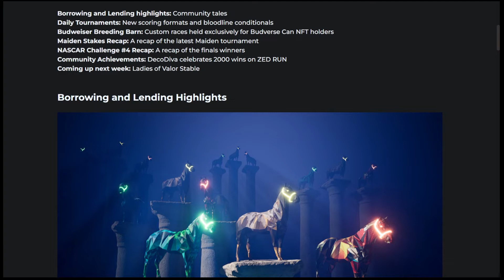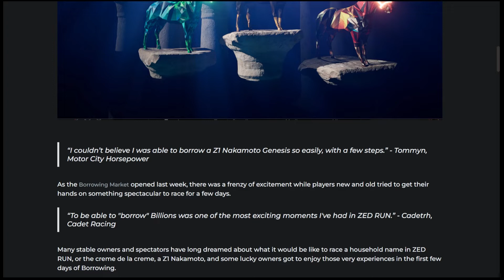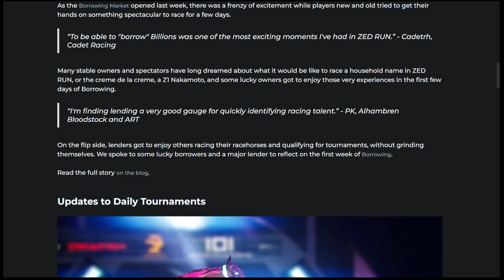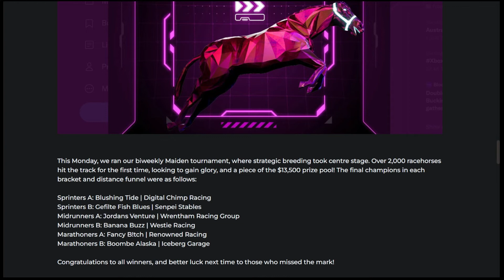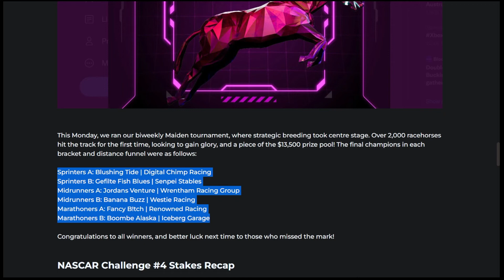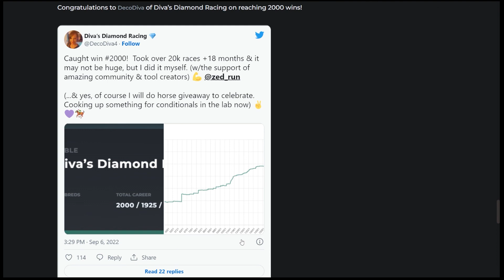ZED RUNdown Edition 36 | NFT Horse Racing | Macedo Ranch | Zed Run Tournaments Update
Macedo Ranch  is a YouTube channel that presents the best and most Effective and Informative Zed Run Strategy. I hope to create and present more outstanding videos in the future. Keep watching  my other videos until We come up with more Excellent and Interesting videos. I hope that you enjoy and have a great time here.

MACEDO
🌐Focus Stable Evaluation

Timestamp:
0:00 - Intro
0:55 - Borrowing and Lending
2:21 - Daily Tournaments Updates
3:07 - Budweiser NFT Collection
3:32 - Recap of the Maiden Stakes
4:30 - Recap of NASCAR’s Challenge 4
5:28 - Going on in the Community

[ The Community Tales Highlights of Borrowing and Lending
The ZED Run borrowing market opened just last week, and a frenzy of excitement followed. Everyone- both new and OG players raced to get their hands on a new NFT racehorse to run with for a couple of days.

Since the inception of ZED Run, many spectators and stable owners would only dream about how it would feel like to race the household names in ZED Run. Just imagine getting your hands on the crème de la crème, Z1 Nakamoto NFT race horses. Well, now imagine some lucky owners actually got to experience it within the first few days of ZED Run borrowing.
On the other hand, the lenders enjoyed other people racing their NFT racehorses and qualifying for high-end tournaments without them having to do the heavy lifting. To reflect on what went down during the first week of borrowing and lending, we’ll look at some of the responses ZED run got from the community.

Speaking to Tommyn Motor City Horsepower, he said that he couldn’t believe how easy it was for him to receive a Z1 Nakamoto Genesis. Tommyn shared how elated he was to see a Z1 loading in his borrowing pool. He shared how empowering it felt to race the elite kind of racehorses.
Another avid racer and popular community member on ZED Run, Cadetrh Cadet Racing, went into the borrowing experience with zero expectations, but the most amazing thing happened. He was able to bag Billions- one of the most famous racehorses in ZED Run. Hearing from one of the significant stable owners and lenders, PK, who owns more than 800 racehorses, he says that it’s good to see many of them back in action rather than just sitting on the sidelines.

Daily Tournaments Updates:
Over the past week, we got the chance to witness two new daily tournaments. The two new systems provided scoring with emphasis on specific racehorses. That included Variance scoring, a format inspired by the U-shape racehorses and the Formula Zs inspired by Lucky Maiden.

Besides that, the bloodline tournaments are also here with us. We are seeing significant progress. In fact, the first Finney conditional took place on Saturday. This week we will witness the Buterins hit the racetracks with a bang. And to further evaluate the tournaments, they will occur at least four times in the coming weeks. This will allow space to further evaluate them.

You can check out the ZED Run guide on Daily Tournaments Formats if you want to learn more about the upcoming race schedules and formats.

Budweiser NFT Collection:
If you are a Budverse Can NFT Holder, you can attest that last week was an exciting time for everyone. On September 8th, the Budverse stable owners finally got their chance to send their freshly airdropped racehorses down the track, competing for their share of a $2,660 prize pool.

We take this chance to welcome all the Clydesdales and congratulate those who could grab the top spot. Watch this space for more interesting exciting Budweiser events towards the end of the year. ]

✅Thank you for all of the support don't forget to show some love on this "Macedo Ranch".